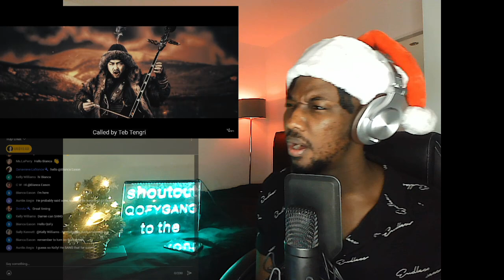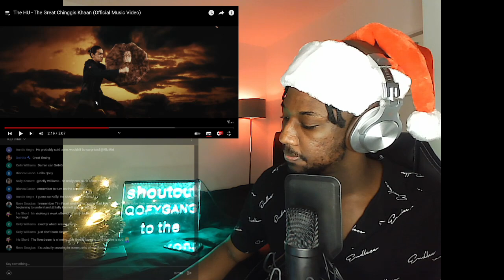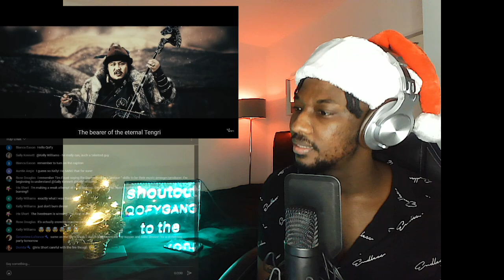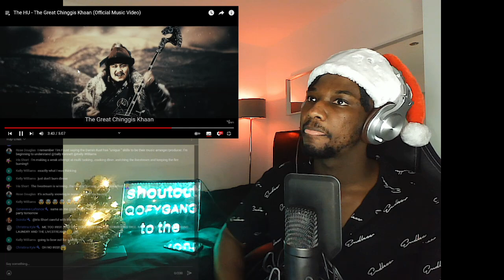SINGER REACTS To The HU - The Great Chinggis Khaan